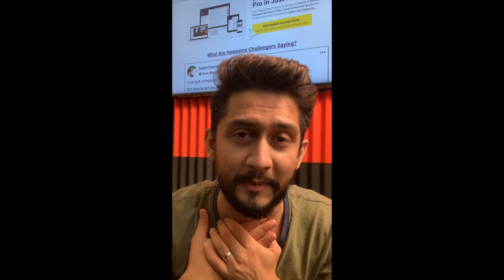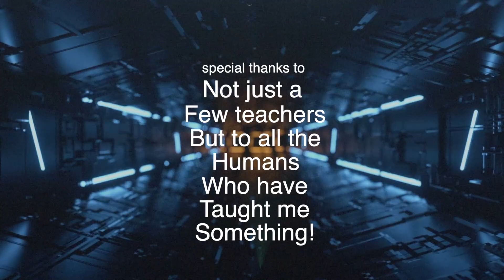2 Types of Personalities Within Our Soul | Happy Gurupurnima 2020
Take a screenshot of this episode while you are listening & share this on your Instagram story & tag me @digitalpratik for a free shoutout !!!

Loads of love & see you on Instagram too :)

- Digital Pratik

Okay so who is Digital Pratik & why the hell should you listen to him in 2020?

Digital Pratik is a 31-year-old, smiling dude, founder at Digital Pratik University, India's leading Personal Branding Practitioner, Digital Marketing Consultant, keynote speaker & hardcore social media practitioner. He can help you to be more effective with your branding & marketing strategy, optimize your workflows, and get more done.
1.)
2.) Verified Instagram where I am treated as a popular social media content creator.
3.) My daily podcast show which is available on 10+ platforms & #1 in Apple Podcast & Spotify for Digital Marketing
4.) Verified Facebook & it will open up in your Facebook Messenger.
6.) Professional talks on Linkedin
7.) 150+ million views on my Giphy account
8.) 6 Hours MEGA VLOG

9.) Hire Me To Speak at your Event & Get Your Answers in Person

11.)

2 Types of Personalities Within Our Soul | Happy Gurupurnima 2020